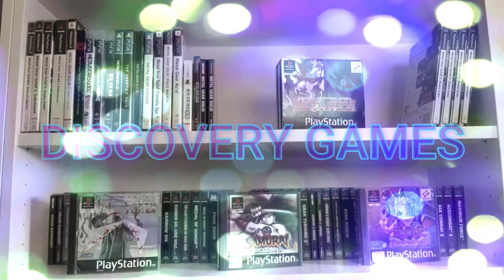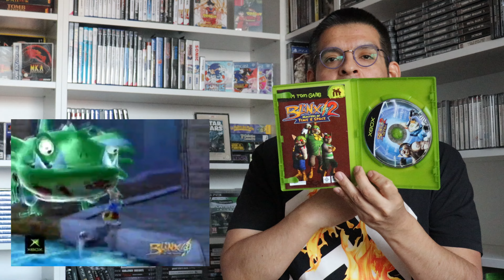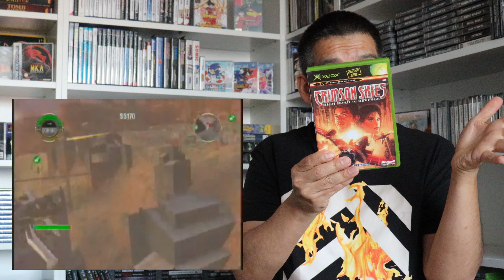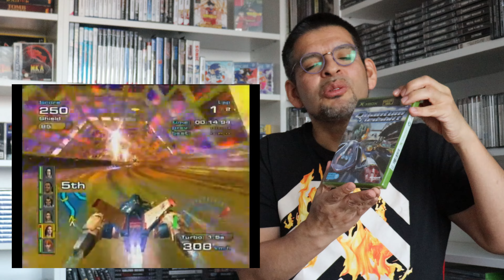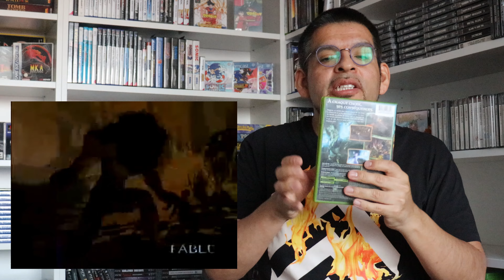Présentation de ma Collection de mes 55 jeux Xbox (les exclusivités).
voilà enfin la vidéo de ma collection de jeux Xbox 1ère du nom que les exclusivité .
55 jeux à présenter en 20 min environ donc je vais assez vite lol
bon visionnage